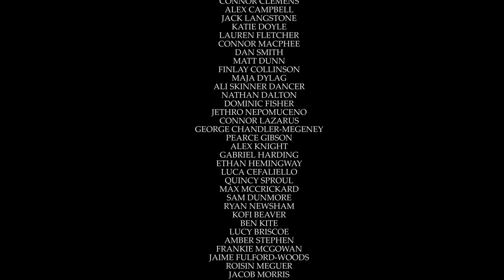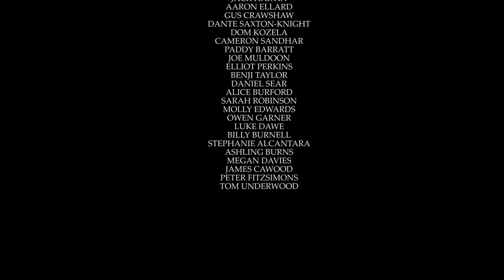Centenary Vigil, 2014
As an act of remembrance for the First World War Centenary Trinity School held a memorial vigil. 100 students adopted the rest on arms reversed drill stance for two minutes each on the 8ft high plinth. This was the position adopted by the honour guard standing in solemn vigil at military funerals and the pose adopted for Leamington’s memorial statue on Euston Place.

The vigil was organised by Andy Farr, Laura Mackay and John Hirons as part of an Arts Council England funded initiative called Lost Generation

The soundtrack for the film, titled "Anon", was written and performed by Emily Williams, Kit Marshall and Rhiannon Tucker, three of the school's musicians. The piece was inspired by the idea of the anonymous soldier standing in silent reverie.
The musical director was Joanne Hewitt of Trinity School, and the recording was made at Coten End Studio, Warwickshire Music Hub by Ian Eardley's team.